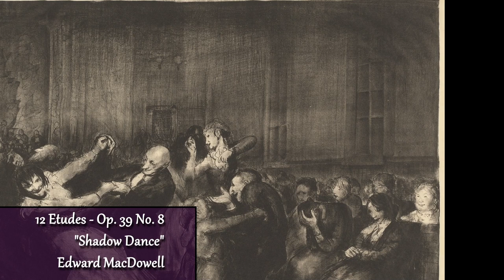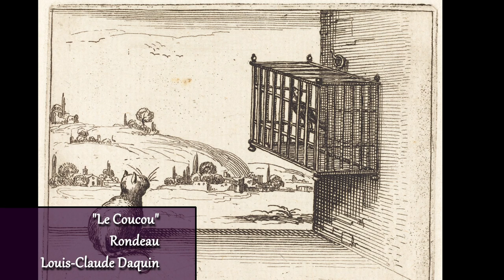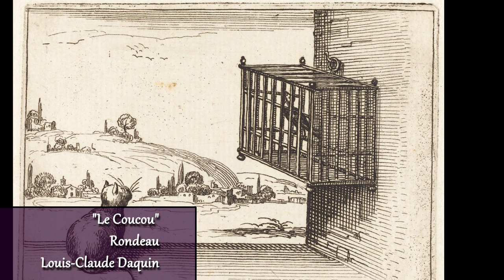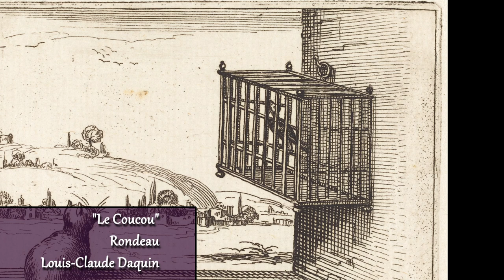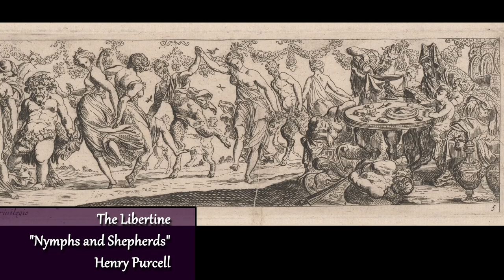Fantasy Classical Music, Piano Solo Playlist (TTRPG, DnD, Studying Ambience)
Well, this is something different! I've been playing in a D&D game on Twitch and recorded a few tracks for the stream, and then I got a little carried away and recorded this whole playlist of "Fantasy" Classical Music. There's a fair amount of early music, but some later classical, romantic, and a couple early 20th century pieces sprinkled in as well. It's primarily piano solo and voice rep, performed with my usual piano sound but I also played around with a few other instrumental samples for fun. So please enjoy, and maybe put this on as background music for your TTRPG, studying, relaxing, or other listening ambience. 🎵

00:00:00 About Strange Lands and People - Kinderscenen Op. 15 No. 1 - Schumann (Piano)
00:02:02 Chanson Romanesque - Don Quichotte à Dulcinée No. 1 - Ravel (Guitar)
00:03:50 Ben conosco a poco a poco - Arsilda Regina Di Ponto - Vivaldi (Harpsichord, Flute, Strings)
00:06:54 Trade Winds - Three Salt-Water Ballads - Keel (Piano)
00:09:07 Shadow Dance - 12 Etudes Op. 39 No. 8 - MacDowell (Piano)
00:11:06 Flow, My Tears (Lacrimae) - Dowland (Guitar)
00:14:43 Sweeter Than Roses - Purcell (Piano, Oboe)
00:17:00 Whither Must I Wander - Songs of Travel - Vaughan Williams (Piano)
00:21:16 Music for a While - Purcell (Dulcimer)
00:25:18 Gertrude's Dream Waltz - Beethoven: Attributed (Piano)
00:27:33 Can She Excuse My Wrongs? - First Booke of Songs or Ayres - Dowland (Guitar)
00:28:54 Sarabande - Pour le Piano - Debussy (Piano)
00:34:17 Love's Philosophy - Three Songs Op. 3 No. 1 - Quilter (Piano, Oboe)
00:35:45 Sogno - Tosti (Piano)
00:38:46 By the Sea - Three Songs of the Sea Op. 1 No. 3 - Quilter (Piano, Guitar)
00:40:18 In Darkness Let Me Dwell - A Musical Banquet No. 10 - Dowland (Guitar, Strings, Bamboo Flute)
00:44:24 Le Coucou, Rondeau - Daquin (Piano)
00:46:15 Scottish Legend - Two Pieces Op. 54 No. 1 - Amy Beach (Piano)
00:50:15 Blow High, Blow Low - Dibdin (Piano, Guitar)
00:53:54 Hypermnestra, Passacaille - Gervais (Piano)
00:56:59 Come Again, Sweet Love - First Booke of Songes or Ayres - Dowland (Piano)
00:58:53 Gigue in G minor - Loeilly (Guitar)
01:02:44 Sullaria - Le Nozze di Figaro - Mozart (Piano, Oboe)
01:05:27 Doctor Gradus ad Parnassum - Children's Corner No. 1 - Debussy (Piano)
01:08:01 Nymphs and Shepherds - The Libertine - Purcell (Piano, Dulcimer)
01:09:37 Solfeggietto in C minor - C.P.E. Bach (Harpsichord)
01:10:40 At an Old Trysting Place - Woodland Sketches Op. 51 No. 3 - MacDowell (Piano)

* All music and art used in this video are in the public domain in the US. The performances were all recorded by myself, and the art was downloaded from the National Gallery of Art